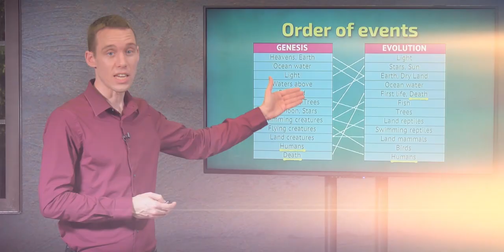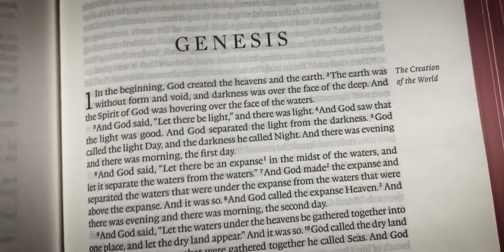Genesis Academy Trailer #2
We all know that the skeptical attacks on Christianity are very much focused on the book of Genesis, and that many believe the alleged ‘science’ of evolution has proven the Bible’s history as nothing more than a collection of myths. Resultingly, many churches, pastors and families have requested an extended teaching series that could be run in study groups to better equip themselves on these foundational Genesis chapters. This brand-new series comes complete with a STUDY GUIDE that is absolutely free, and you can download and print as many copies as you like so your group can easily follow along.